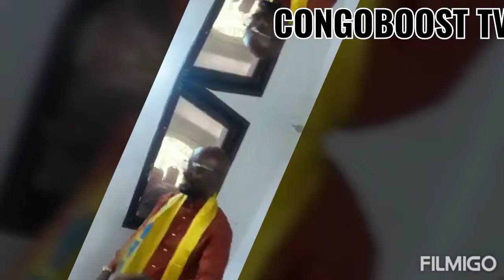RDC COUP D'ETAT MANQUÉ : "RUBERWA ET NEHEMIE SERAIENT AUX ARRÊTS SELON Mr GRÂCE ? "